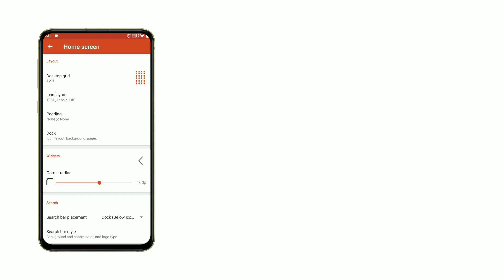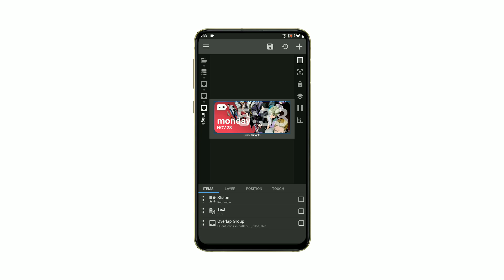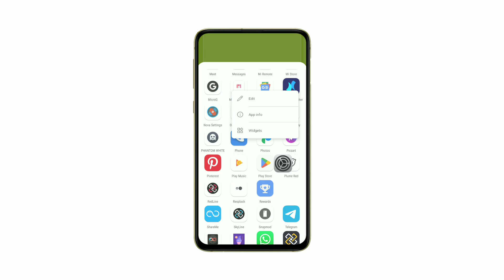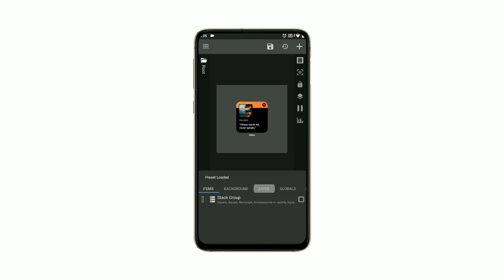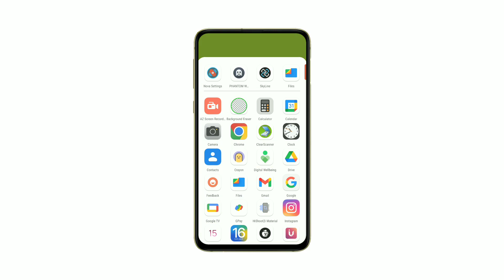how to install ios on android | install ios 16 android | step by step